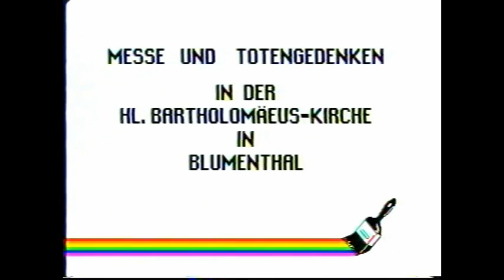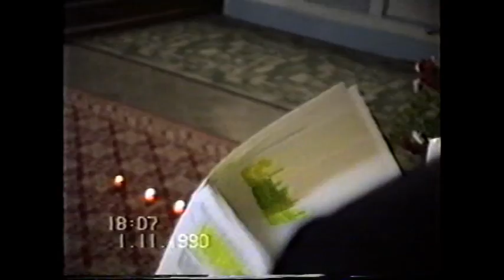Messe und Totengedenken in BLUMENTHAL 1990